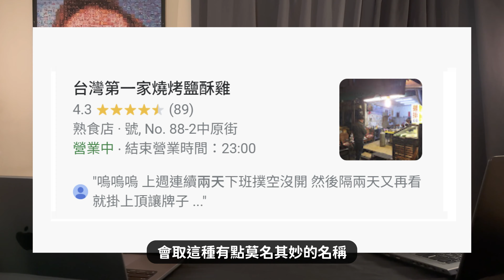孫家兄弟 武打+喜劇 好爽好笑的Netflix影集｜楊紫瓊準備再次武打嗎？｜第二季期待嗎｜孫家兄弟 The Brothers Sun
這週我們一起來聊聊Netflix最新推出的影集《孫家兄弟》，這部影集最讓我們好奇的是，在外國人的眼中，台灣人長甚麼樣子?他們會怎麼呈現台灣的黑幫，再加上其中結合的黑色喜劇的成分，讓我們馬上就愛不釋手~
所以今天想跟大家聊聊《孫家兄弟》裡，東西方文化的差異，以及對彼此又愛又恨的孫家兄弟!

🎬 Youtube摘要
00:00 孫家兄弟前導
03:23 影集中的台灣文化
08:53 相愛相殺的孫家兄弟
12:04 保護家人的價值觀
19:14 第二季的期待
Youtube  Allie& Dab 每周固定更新
Podcast  電影老實說 每週不定期更新
(Soundon, Spotify, KKbox, Apple Podcast)